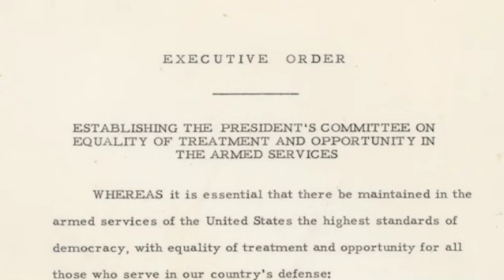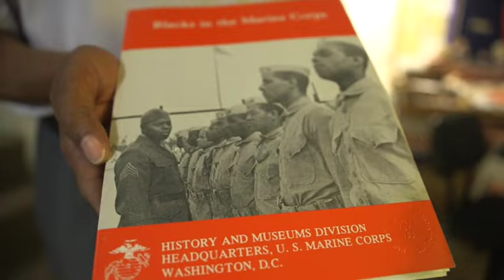Part III Our America Mission Montford Point Marines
Part III details how the black Marines succeeded and exceeded all expectations. "The Negro Marines are no longer on trial, they are Marines period". General Vandergrift